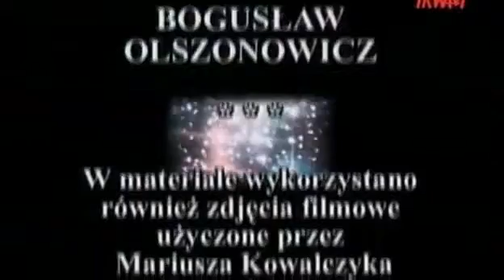Dokument Szata Sukienka dla Królowej Nieba i Ziemi Obraz Matki Boskiej Częstochowskiej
Film Bogusława Olszonowicza przedstawiający Historię rekonstrukcji szaty Matki Bożej Częstochowskiej na Jasnej Górze. Materiał uzyskany dzięki uprzejmości TVO Gdańsk.

Dokument Ikona Bursztynem pisana Szata dla Matki Bożej Jasnogórskiej Maryja Matka Boża. Dokument Szata Sukienka dla Królowej Nieba i Ziemi Obraz Matki Boskiej Częstochowskiej. Jubileusz.

Dokument Sukienka dla Panny Maryi Madonny Częstochowskiej Jasnogórskiej PL. Dokument Wotum wdzięczności dla Królowej Polski Sukienka dla Panny Maryi Madonny Jasnogórskiej. Dokument.